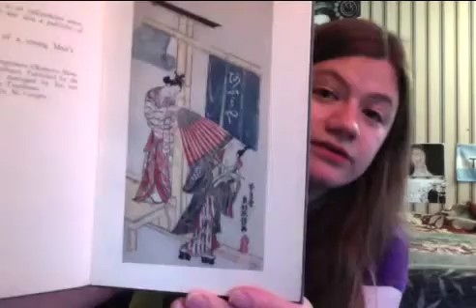My First Book Haul! 06.21.13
Books mentioned in the video:

"Magritte" by James Thrall Soby

"Francis Bacon" by John Russell

"Japanese Woodcuts" by Basil Gray

"Junky" by William S. Burroughs

"Ape and Essence" by Aldous Huxley

"A Little Course in Dreams" by Robert Bosnak

"The Left Hand of Darkness" by Ursula K. La Guin

"A Working Theory of Love" by Scott Hutchins

"Three Men in A Boat" by Jerome K. Jerome

"Feed" by Mira Grant

"This Side of Paradise" by F. Scott Fitzgerald

"Myth and Reality" by Mircea Eliade